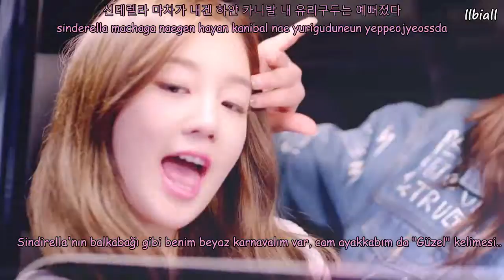(Türkçe Altyazılı) Park Boram - CELEPRETTY Hangul-Romanization-Turkish sub